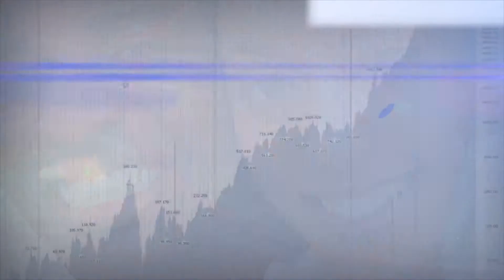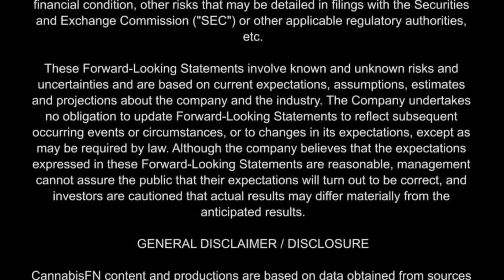CFN Interview with New Frontier Data CEO Giadha Aguirre DeCarcer HD